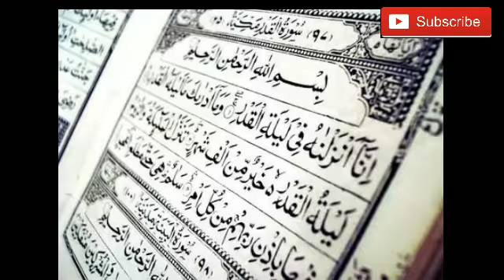പുണ്യ റമളാൻ|അറിഞ്ഞിരിക്കേണ്ടത്| Ramzan| Fasting| one month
കൗതുകം നിറഞ്ഞ വാർത്തകളും ലോകത്തിലെ ചുരുളഴിയാത്ത രഹസ്യങ്ങൾ സിനിമ ന്യൂസ്‌ നിങ്ങളുടെ മുന്നിൽ എത്തിക്കാൻ ഉള്ള ശ്രമം ആണ് ഈ ചാനൽ നടത്തുന്നത് cinima news malayalam moves, churulazhiyatha rahasyanagal, kauthuka varthakal, lokajalakam